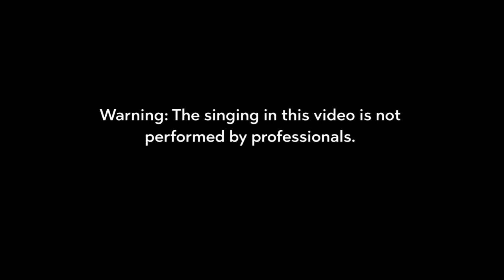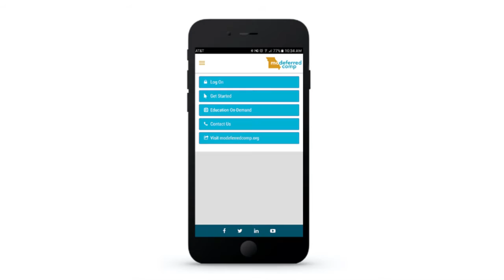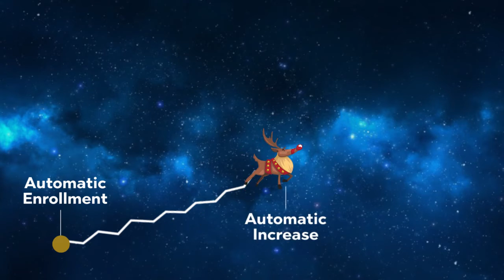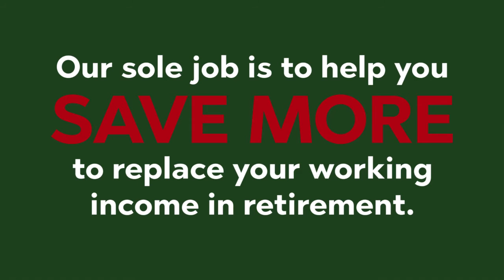The Twelve Days of Deferred Comp